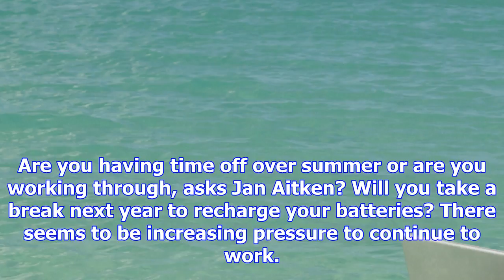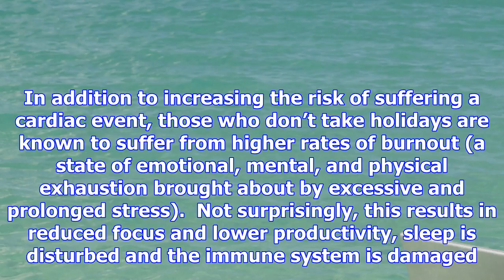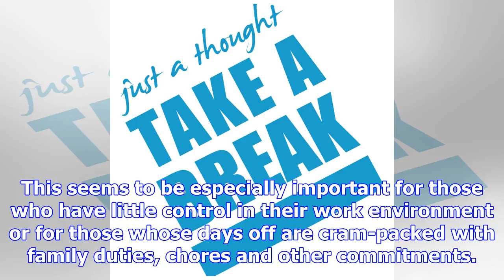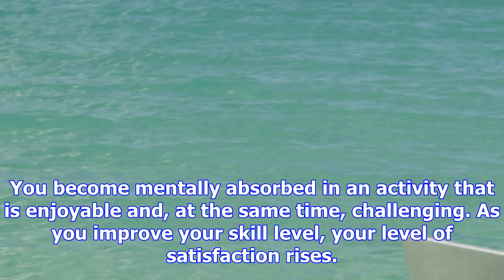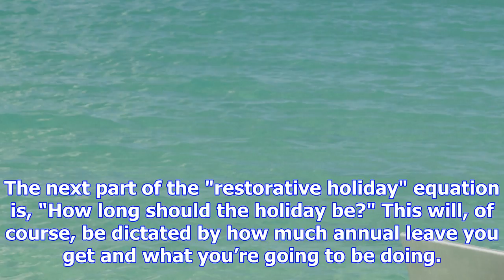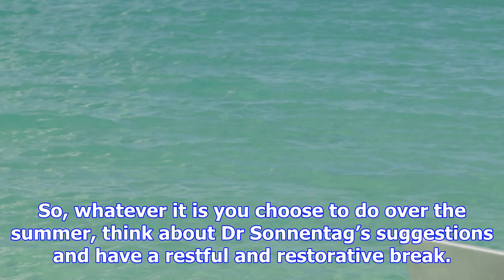The art of taking a break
Are you having time off over summer or are you working through, asks Jan Aitken? Will you take a bre...